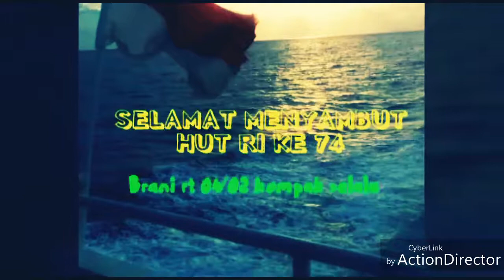Pantomin jawa sedang berlatih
Berlatih persiapan karnafal